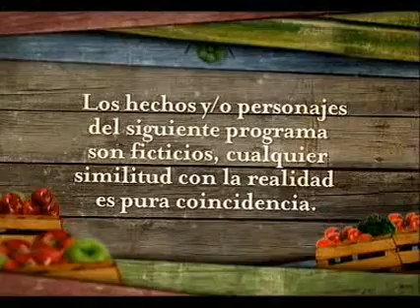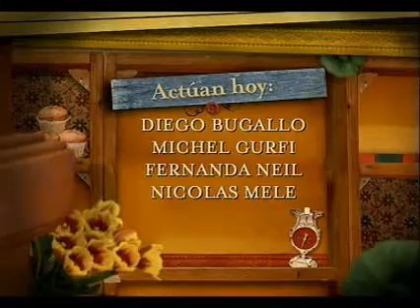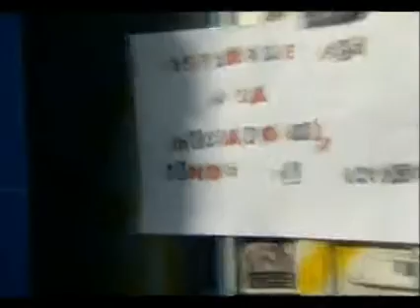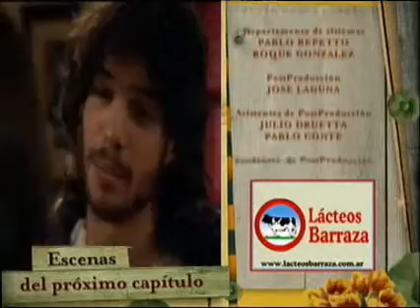Alguien que me quiera - Capítulo 112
En esta nueva entrega, Olivia se quiebra ante Willy, Carola reaparece en la vida de Teo. Y finalmente Rocío y Lucas se animan a besarse.